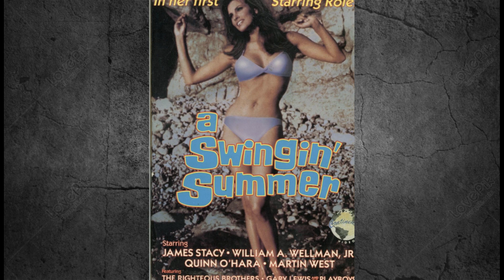Conheça a atriz RAQUEL WELCH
RAQUEL WELCH UM SÍMBOLO SEXUAL DOS ANOS 60

🎥 Mergulhe no glamour de Hollywood com a trajetória de Raquel Welch, uma das maiores sex symbols dos anos 60 e 70, conhecida mundialmente por sua beleza deslumbrante e talento indiscutível. Neste vídeo, celebramos a vida e a carreira desta icônica atriz que definiu uma era.

🌟 Descubra como Raquel Welch, nascida Jo Raquel Tejada, catapultou para a fama com seu papel em 'One Million Years B.C.', onde seu icônico biquíni de pele de animal deixou uma marca indelével na cultura pop. Exploraremos seus papéis mais memoráveis, que vão desde comedias ligeiras até dramas intensos, mostrando sua versatilidade como atriz.

💃 Além de sua carreira no cinema, Raquel também foi uma pioneira na mudança das percepções de beleza e força feminina, combinando seu apelo sexual com uma presença forte e independente. Vamos explorar como ela se tornou um símbolo feminista, inspirando mulheres a assumirem controle sobre suas próprias imagens.

👗 Admire também o impacto de Raquel Welch na moda, onde seu estilo sofisticado e elegante definiu tendências e capturou a essência da moda dos anos 60 e 70. Raquel não era apenas uma atriz; ela era uma fashionista, uma mulher à frente de seu tempo.

🎬 Este vídeo é uma homenagem a Raquel Welch, um verdadeiro ícone que transcendeu sua imagem de símbolo sexual para se tornar uma mulher respeitada por sua inteligência, determinação e habilidade. Uma verdadeira inspiração para gerações.